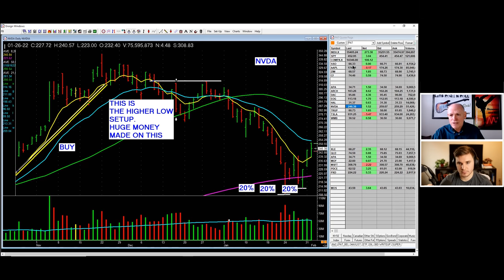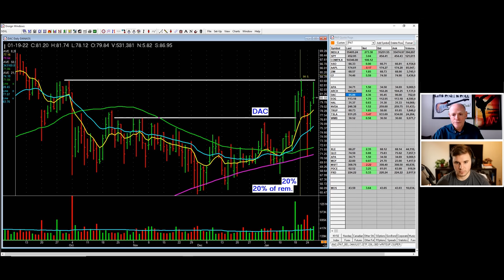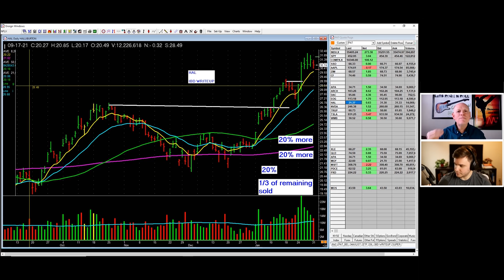How Analyze Stock Charts and Read Price Action w/ Pro Trader Pat Walker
In this Clip from my interview with Pat Walker, a professional swing trader. Pat teaches how to analyze stock charts and read price action. He discusses how to do bar by bar analysis and consider the price action in conjunction with the trend and volume.

Technical Analysis is a crucial component of trading and can help you identify trading setups and judge supply and demand.

-Richard

Timestamps:

0:00 Chart Basics
4:00 Higher Low Setup
8:45 Clean and Simple Bases
13:45 Recipe of a winning stock
19:24 Always limit losses